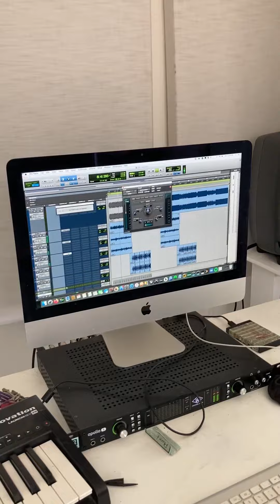Making of '22' with 5FM & Roger Goode